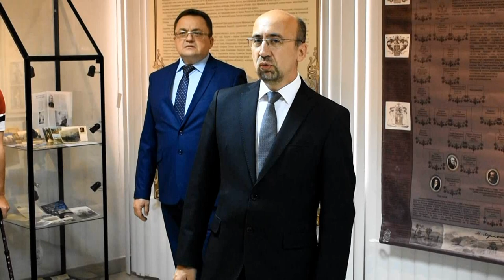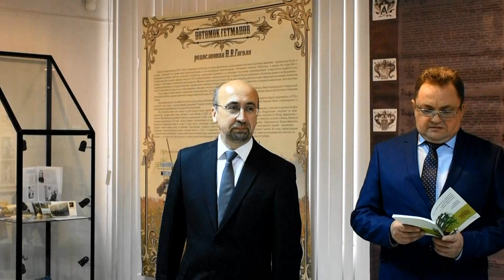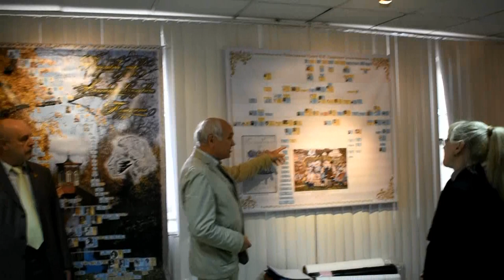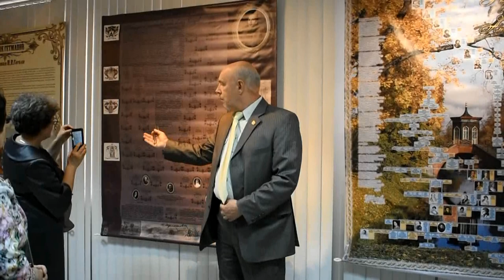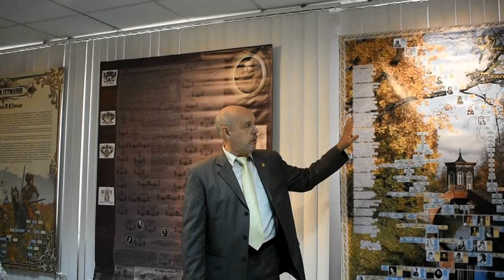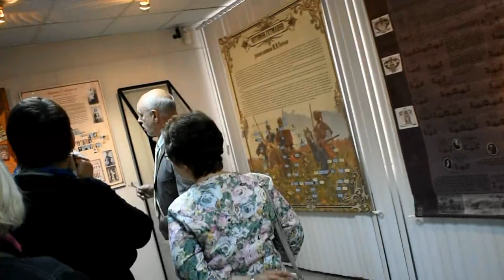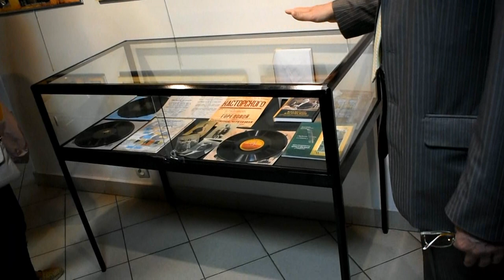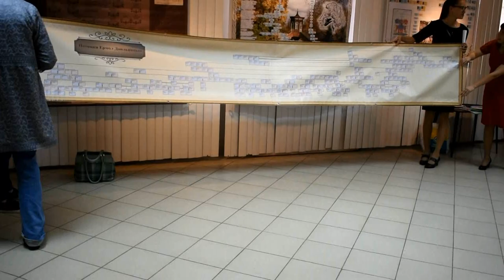14-я Всероссийская генеалогическая выставка. Ярославль 2019г.